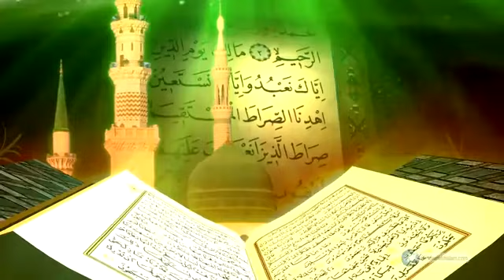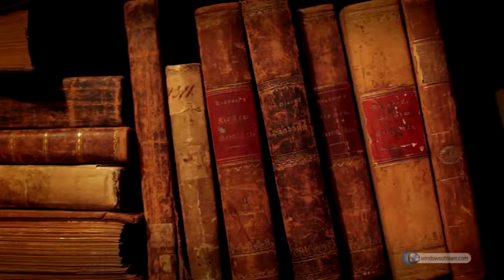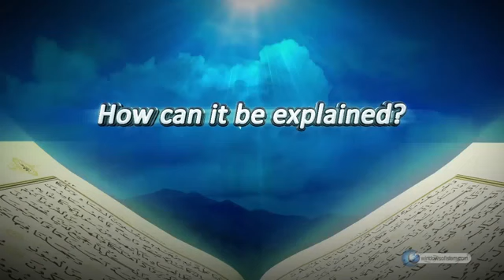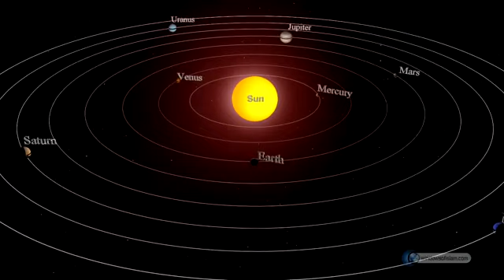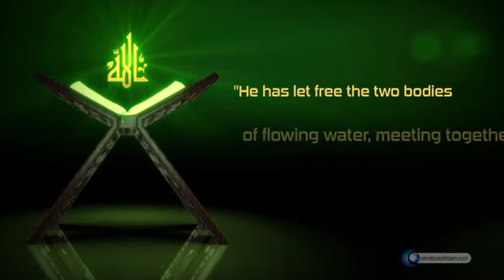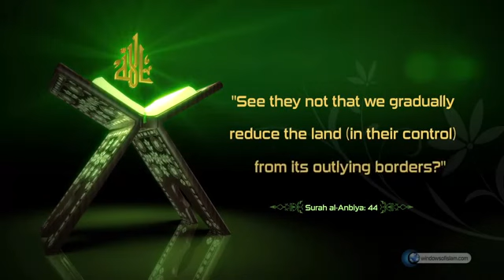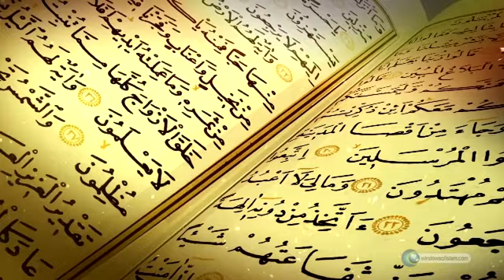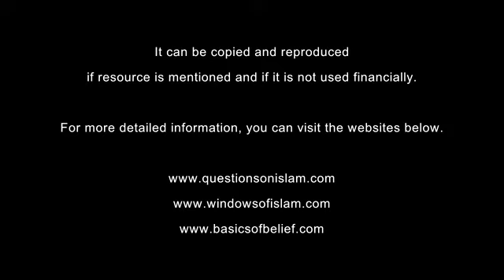Scientific Miracles of The Quran